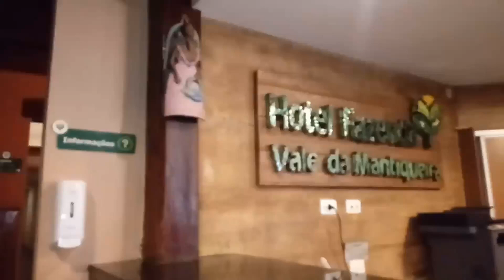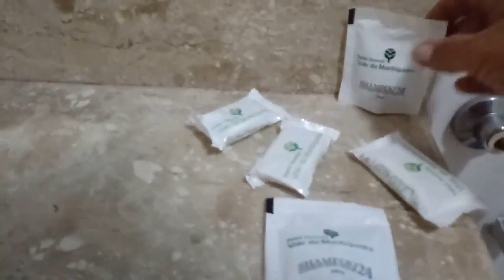Hotel Fazenda Vale da Mantiqueira - Virgínia -MG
Hotel fazenda vale da Mantiqueira Virgínia -Brasil